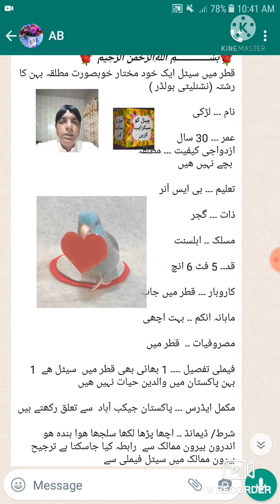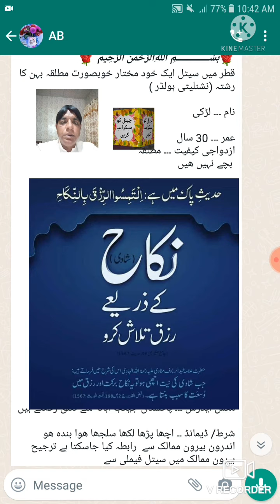نیشنیلٹی ہولڈر خود مختیار قطر میں مقیم مطلقہ لڑکی کا رشتہ